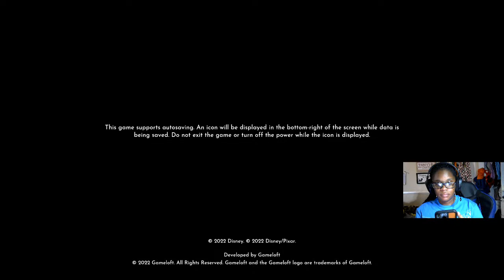CrispyGames: Disney Dreamlight Valley: Mordecai and Rigby Edition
My name is Crispy! I review movies, cartoons, and tv shows that I seen, watched, and/or currently watching. I also talk about random things as well as, gaming, and vlogging